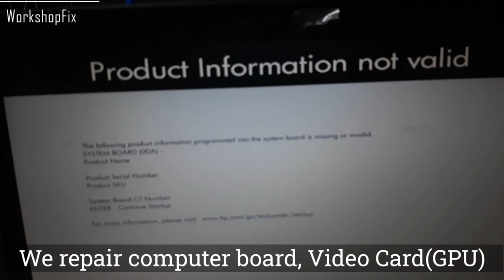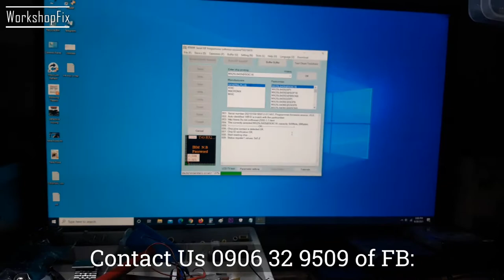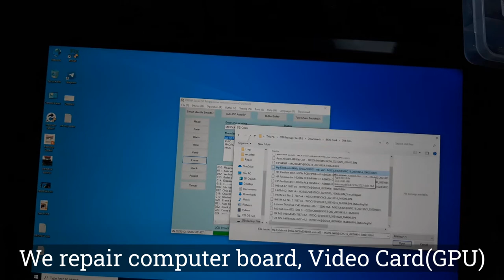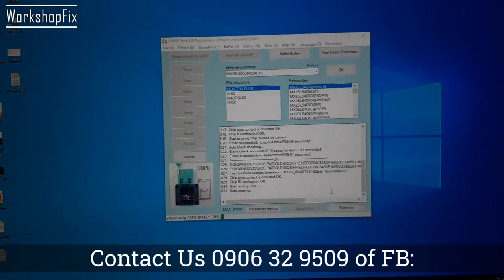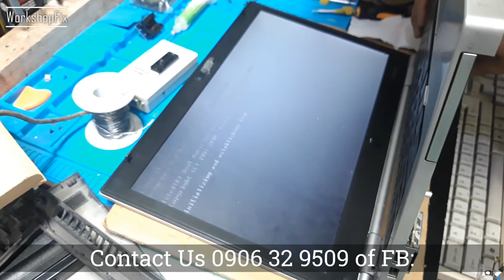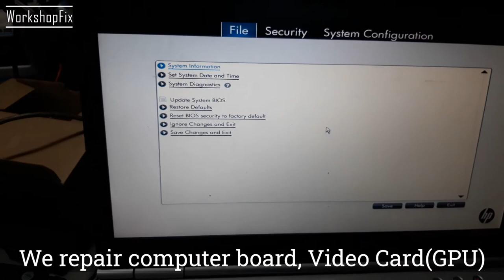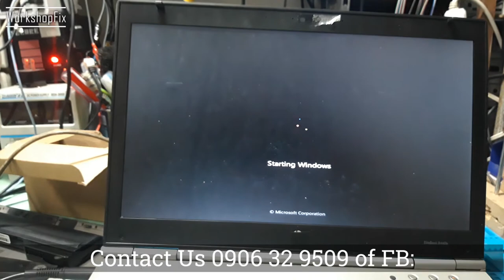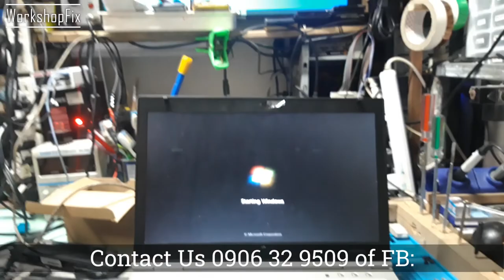HP EliteBook 8460p - Product Information not valid